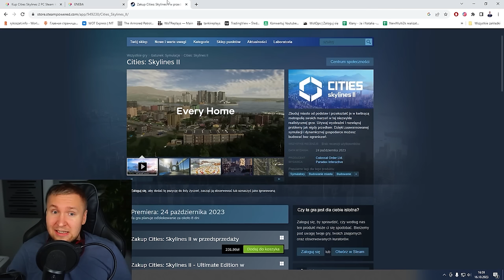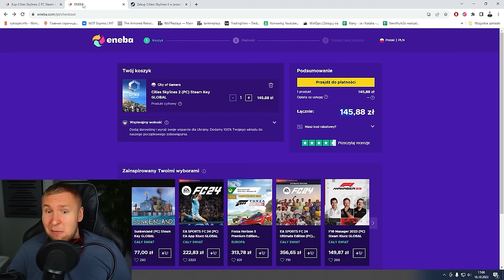NAJGORSZA NAGRODA W HISTORII?! (TITT Rozanov)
Kup kartę podarunkowa PlayStation Network o wartości 100 zł za 81,99 zł!
Obowiązuje do 23 października lub do wyczerpania zapasów.